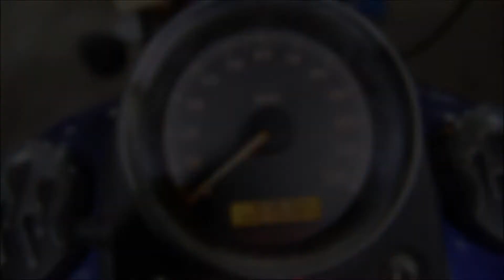2006 Harley Davidson Steert Bob FXDBI Used Parts